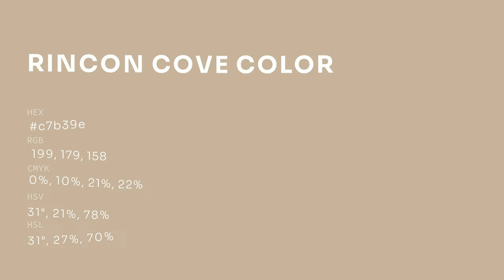Rincon Cove color c7b39e hex color - Yellow color - Cool color c7b39e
What color is Rincon Cove ? c7b39e hex color - Yellow color - Cool color c7b39e

Hex c7b39e Color Code is also known as Rincon Cove color.

Hex c7b39e Color code in RGB color code model is created after adding 78.04% red color, 70.20% green color and 61.96% blue color.
Hex c7b39e Color code in CMYK color (process color) code model is generated after subtraction of 0% cyan, 10% magenta, 20% yellow and 21% black.